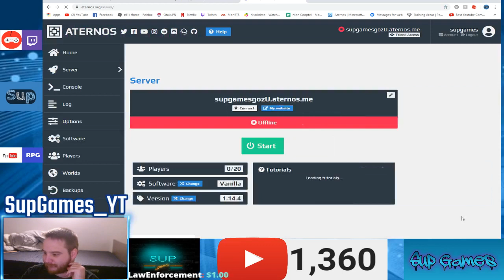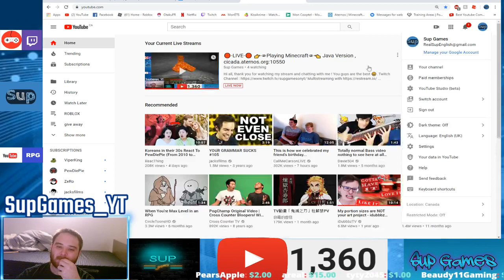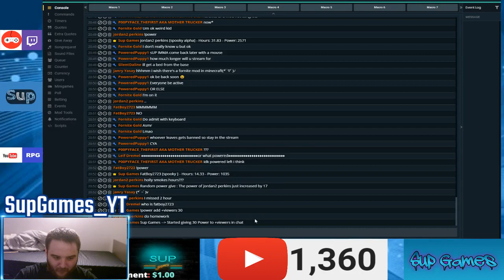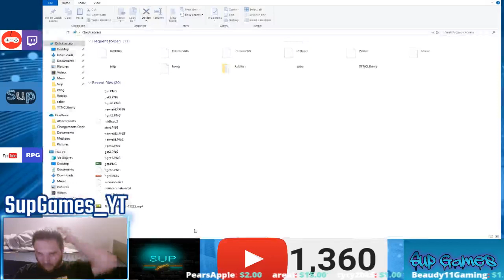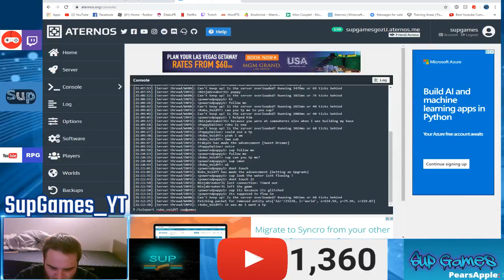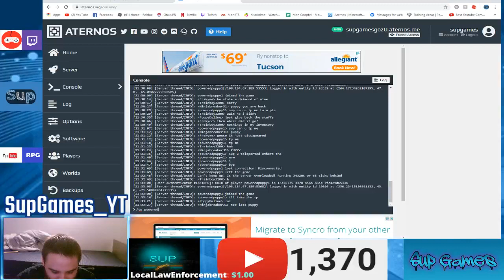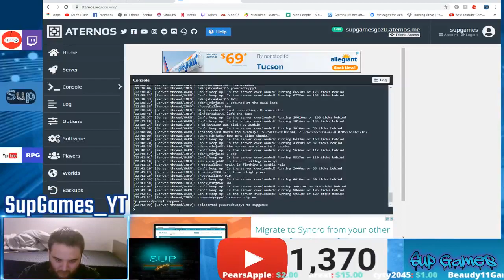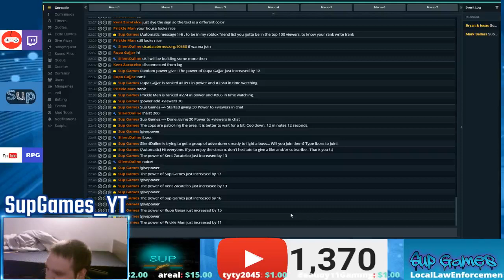🔴-LIVE-🔴 👉👁Playing Minecraft👁👈 Java Version , cicada.aternos.org:10550